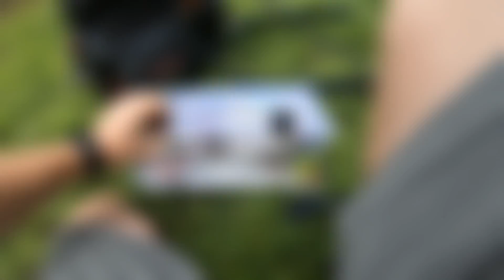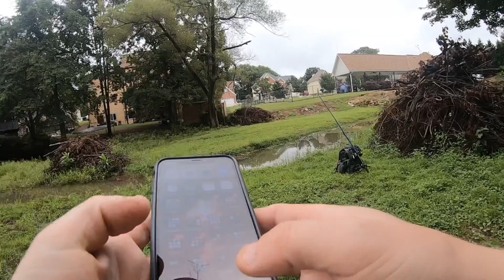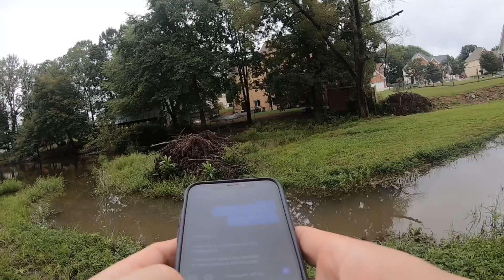One Hour to Catch One Fish?! Lunch Break Fishing Part 2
You have one hour to catch one fish...what do you throw? I guess if your smart...go for a bluegill 😂. Today I fished the neighborhood pond at the flooded creek. Rapid water temperate and water level fluctuations have not done me any favors here in the last couple weeks. Today, I started out with a jig, then a square bill, then finally a shaky head.

Gear:
Googan Thicc jig with Zeebaits ArmaCraw trailer
H2O Express shad squarebill
TN Tackle and Marine 4/0 3/8 oz shaky head: check out their eBay store
Big Bite Green Pumpkin 6” stick bait
Abu Garcia Pro Max Combo, 7’ MH
50lb Magreel Braid